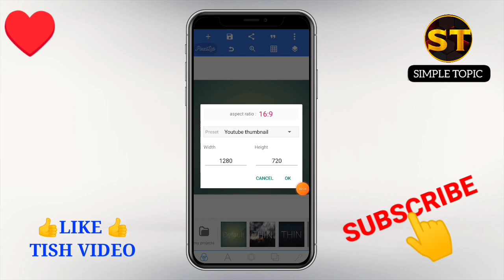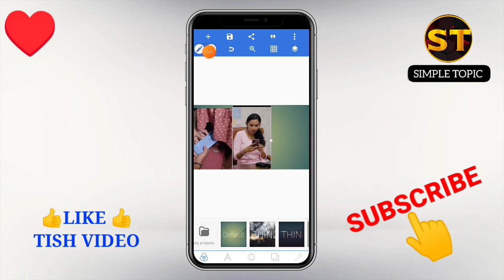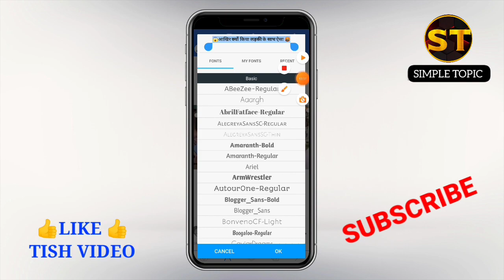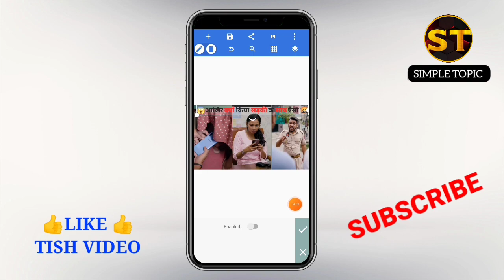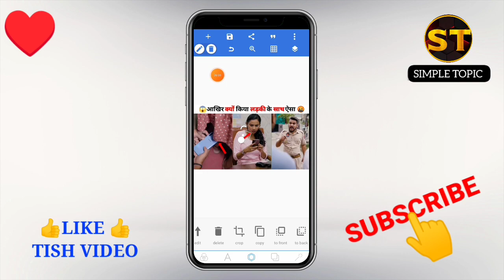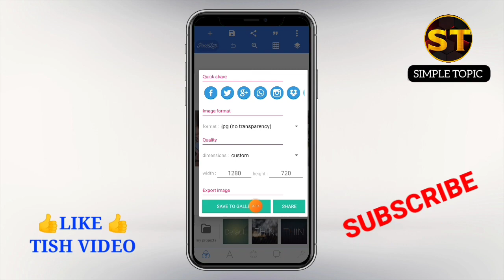how to create a professional thambnail 😱 @ManojSaruu @ManojDey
title:- how to create a professional thambnail 😱 @ManojSaruu @ManojDey